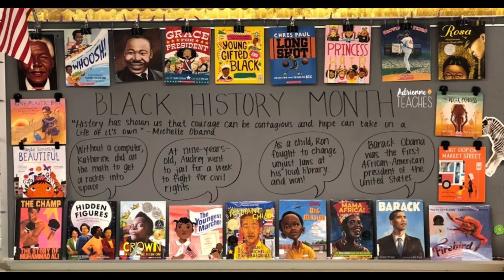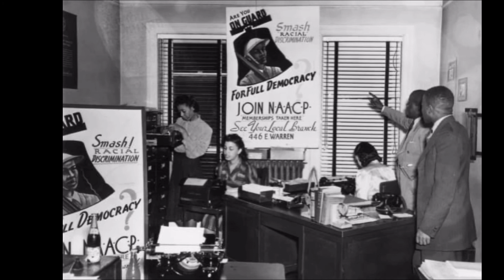History of Black History Month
By Nathan Rickert